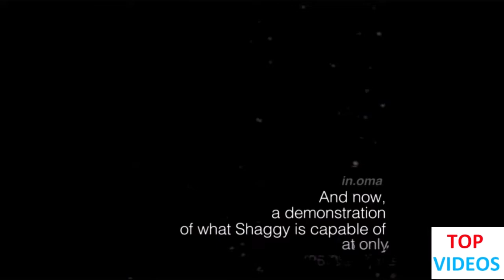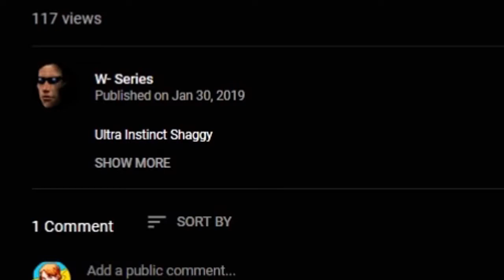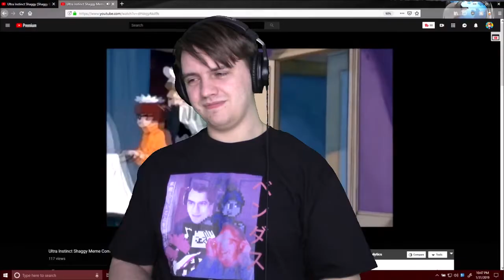Shaggy Ultra Instinct Meme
SHAGGY HAS ULTRA INSTINCT

 shaggy memes dank memes shaggy power